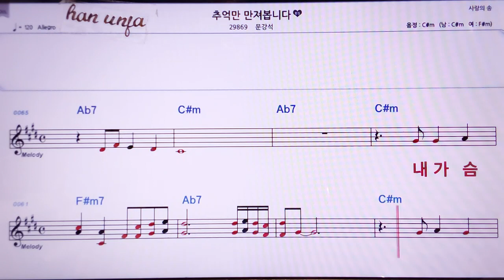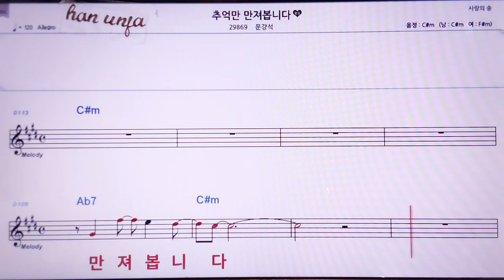💖추악만 만져 봅니다/문강석 👍MR,노래방, 악보, 코드,Karaoke With Sheet Music